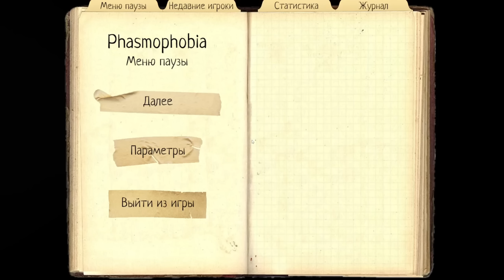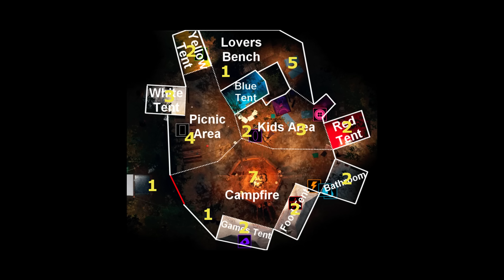КАК НАЙТИ ВСЕ ЯЙЦА В PHASMOPHOBIA [2023]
ПАСХАЛЬНЫЕ ЯЙЦА НА ВСЕХ КАРТАХ В PHASMOPHOBIA [2023]